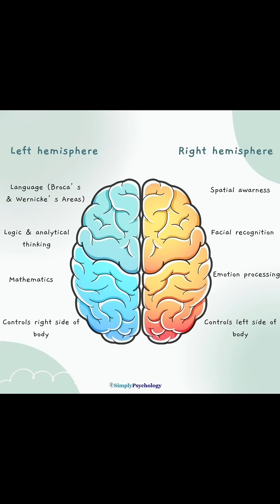Brainmas Day 2: Brain Hemispheres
Your brain isn’t split into “logical” vs. “creative.”
That’s a myth.

The left and right hemispheres are in constant conversation — sharing information, coordinating action, and working together to make everything you do possible.

🧠 Connected by the corpus callosum
🧠 Complementary, not competitive
🧠 Communication is the magic

I’m Dr. Jazlyn Nketia — this is Brainmas.
Follow for brain science made crispy clear.